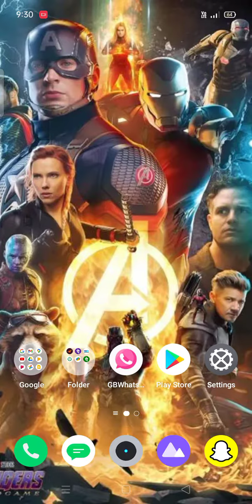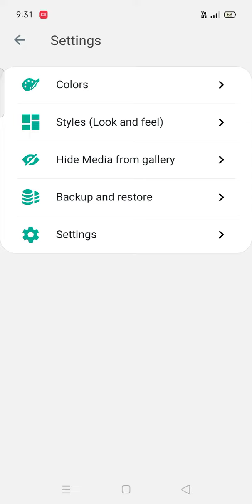Home screen per wallpaper keshe lgaye ll